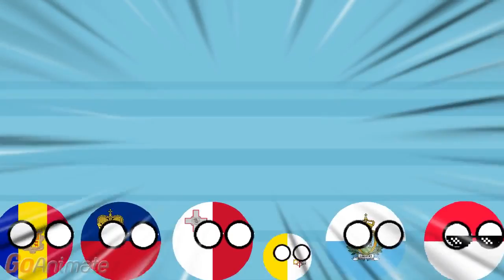Short one: The 10 Magnitude Earthquake (Read Desc)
No First,Second,Third... comments!
Anyways! This is how 10 Magnitude Earthquake causing a lto destroyed houses. blocks, and etc. , thanks to Poland, all is fixed! Also, this is just animation, not reality! If you find a grammar mistake, that's fine, some grammar mistakes will be possible!